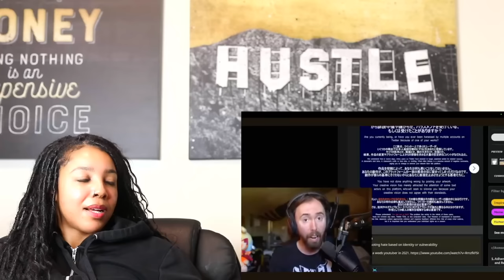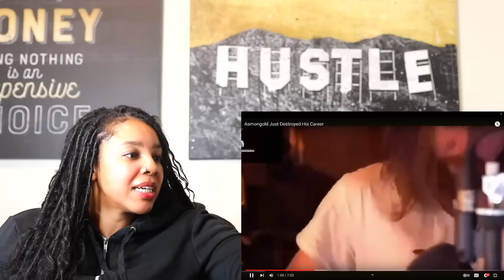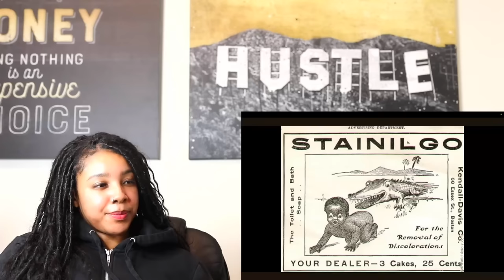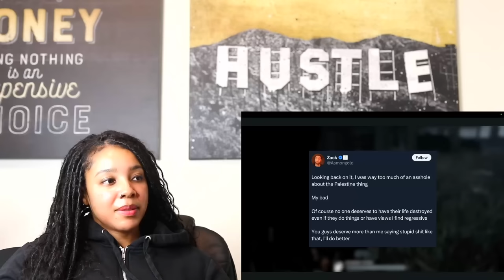Asmongold is DISGUSTING....And Crusty | Reaction